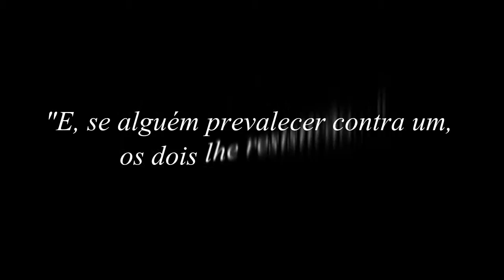Projeto Cordão - UMP Gávea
Projeto de foco evangelístico em parceria com a Igreja Presbiteriana das Américas e Catedral Presbiteriana do Rio.